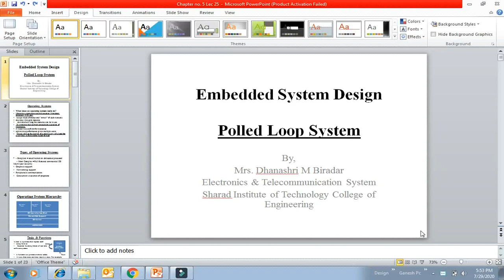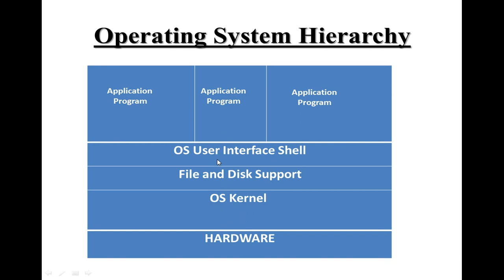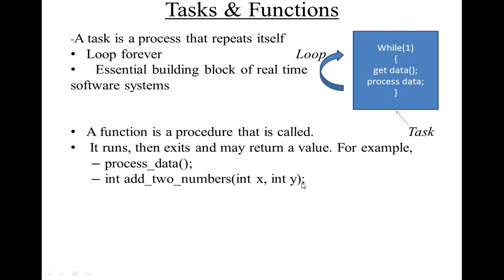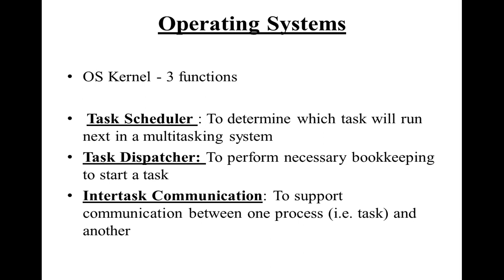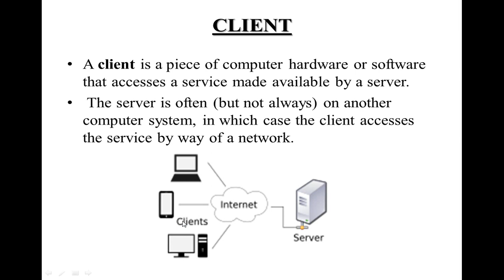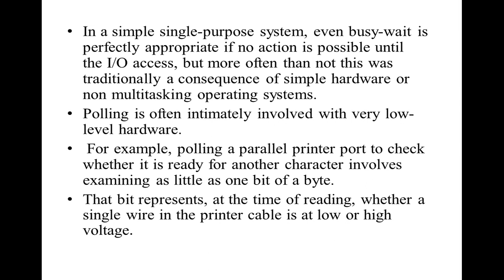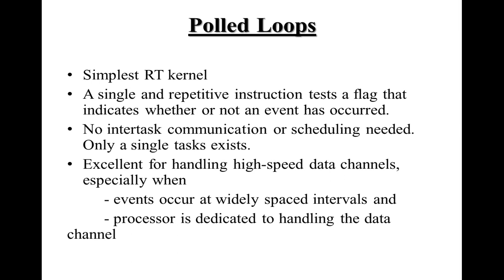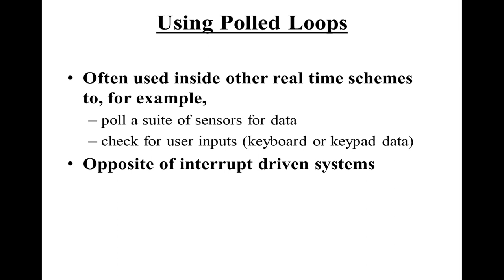Pooled Loop System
polled Loop System, Polling, Embedded system Design,Embedded System, Operating system types
by,
Mrs. Dhanashri M Biradar